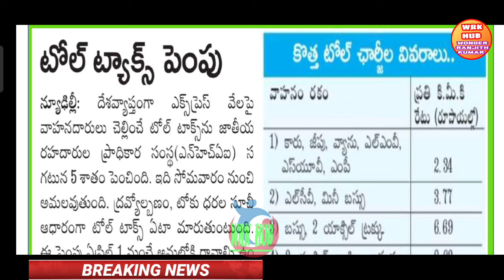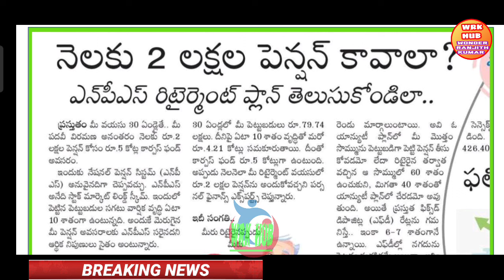EMPLOYEES PENSIONERS LATEST NEWS 📰03 June 2024/AP/నేటి ఉద్యోగ పెన్షనర్లకు నేటి తాజా సమాచారం